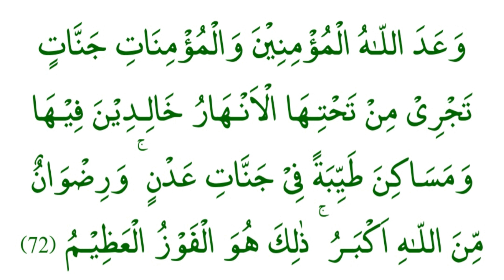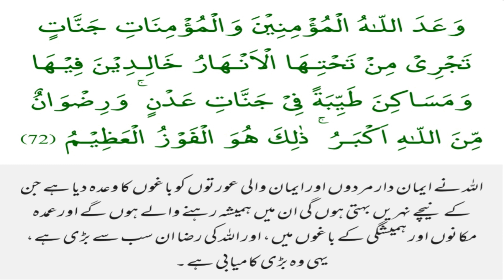Surah Taubah Ayat 67 To 72 I Tarjma O Tafsir I @mudassir198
Surah Tobah Ayat 67 To 72 I Tarjma O Tafsir I @quranpak3
Surah Taubah Ayat 67 To 72 Tarjma O Tafseer O Dars E Quran